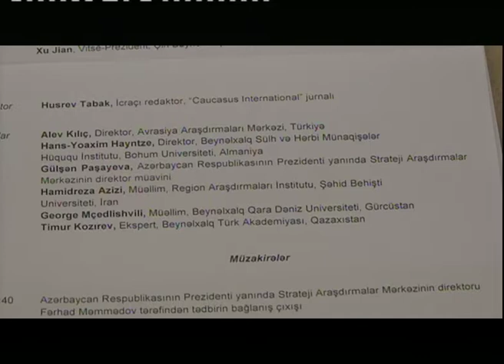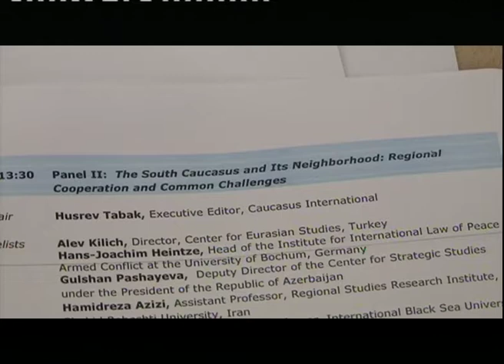"Cənubi Qafqaz beynəlxalq arenada" - Alev Kılıç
"Cənubi Qafqaz beynəlxalq arenada: Region və ətrafında əməkdaşlıq və rəqabət" - Alev Kılıç, Direktor, Avrasiya Araşdırmaları Mərkəzi, Türkiyə - 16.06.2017